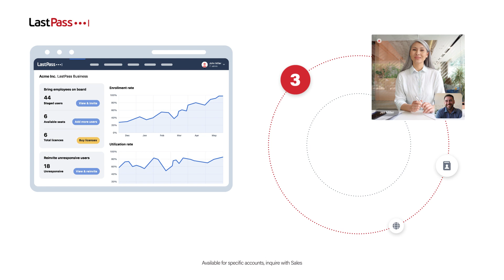Partner Content- Three Steps to a Stronger Cybersecurity Culture with LastPass Partner 2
Fully adopt cyber security culture and reduce password risk across your organization with LastPass.